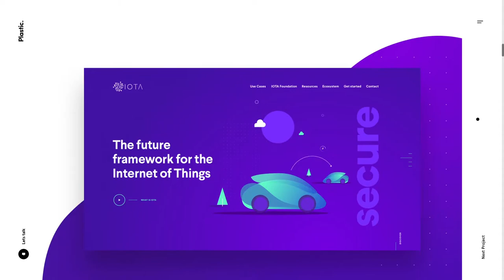Plastic Website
Plastic Website By Plastic. From Spain
Plastic Website and branding. A UX design agency, creating remarkable digital products and services since 2012.